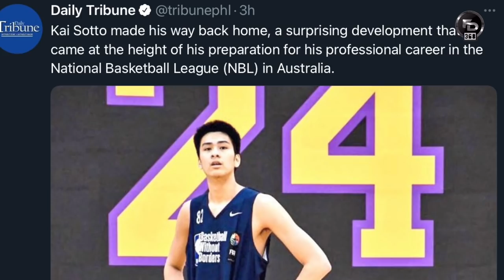Kai Sotto handang lumaban para sa bayan kahit anong oras | Ange Kouame nakapag ayos na ng papel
Ange Kouame naayos na ang papers sa DFA. Handa si Kai Sotto na maglaro para sa Gilas Pilipinas

All my apologies to Ms. Lyn Olavario for mispelling and mispronouncing her last name. Thank you for the video.

1. Simply comment your opinion in my uploads starting February 11 until we reach the 60K subscribers count.
2. Type roadto60k after each comment
2. Once we reach the 58k count, I will be announcing what smartphone/s will be raffled.